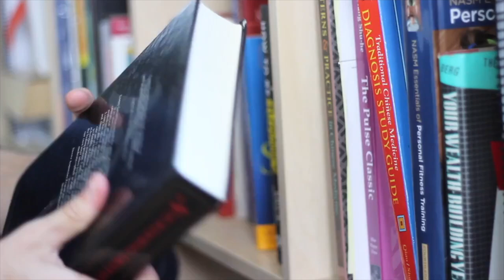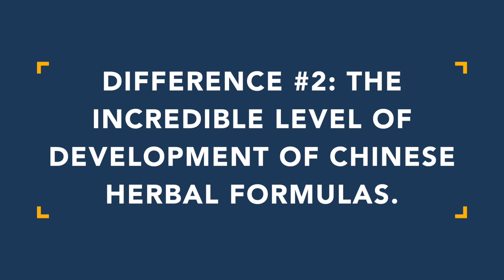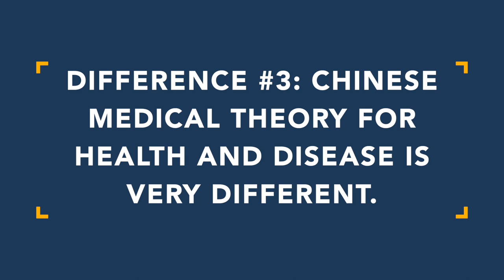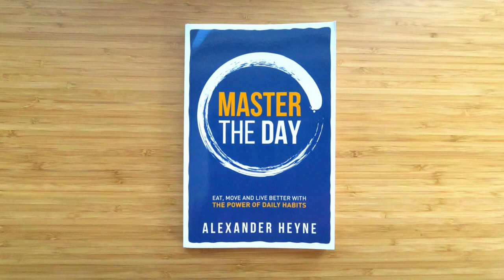The difference between Chinese medicine and natural medicine?